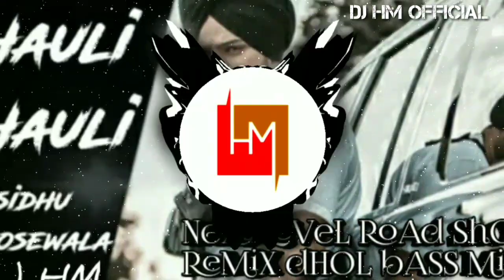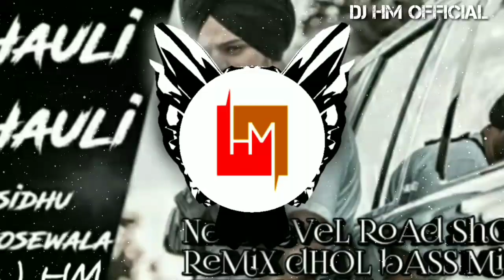Hauli Hauli Gaadi Meri Chalti hai Dhol Bass DJ HM OFFICIAL IN THE MIX IN JBP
Downlod and listen now

● Follow DJ_HM_Official_